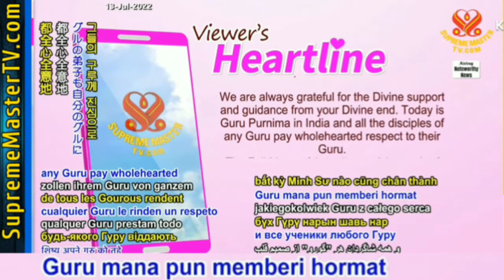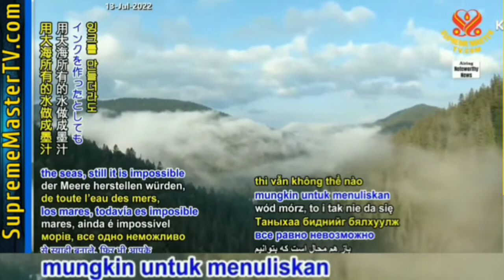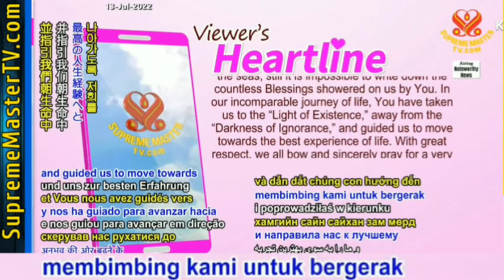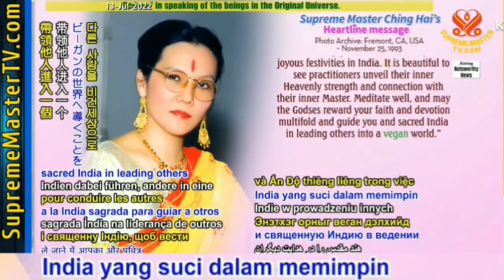HL : Menuju Keberadaan Cahaya dari Ketidaktahuan dan Kegelapan (Suara Hati Para Murid, India)